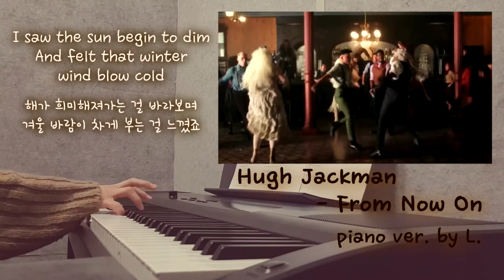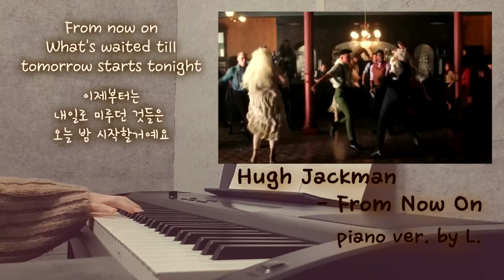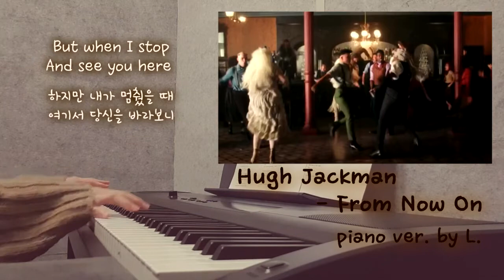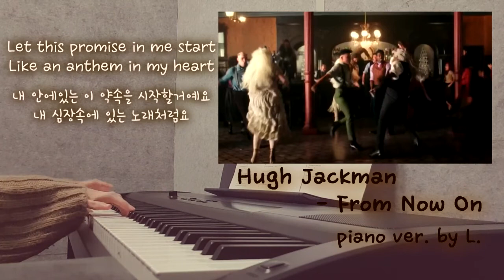위대한쇼맨OST - From Now On 피아노 Piano Cover│악보 Sheet 가사 Lyricis│글로리아엘 (Gloria L.)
Hagh Jackman - From Now On (위대한쇼맨 OST - The Greatest Showman) + 가사 (Lyricis), 악보 (Sheet)